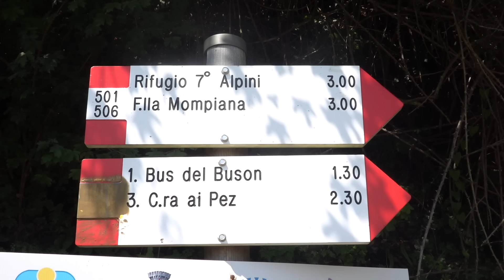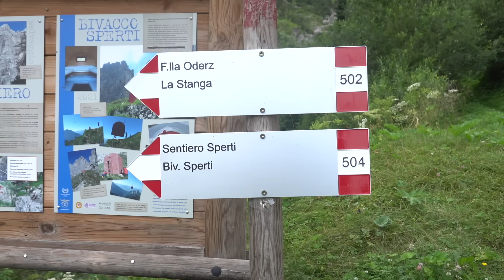BIVACCO SPERTI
Escursione difficile ma appagante come è noto in montagna.
Bivacco che è stato installato nel 2021, condizioni ottime che si spera rimangano tali per sempre.